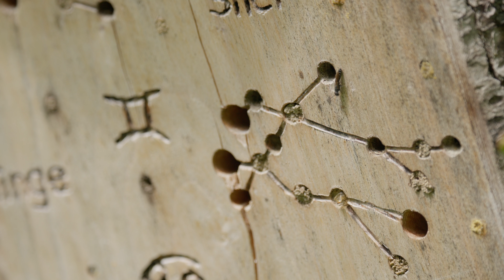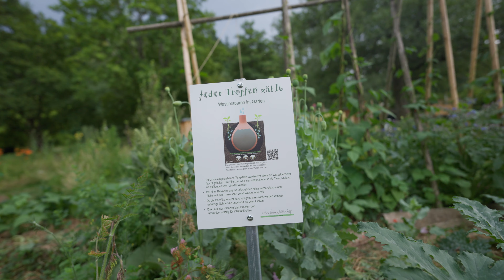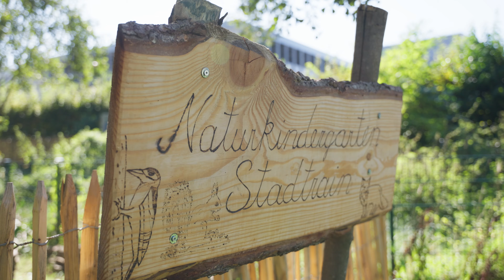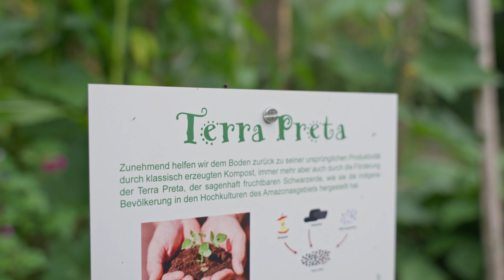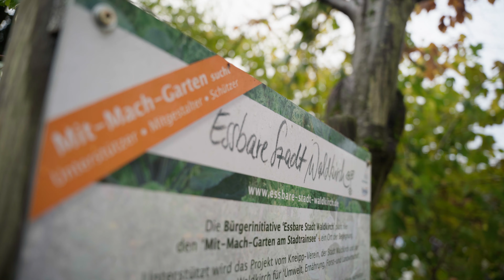Essbare Stadt Waldkirch [Jubiläumsfilm]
"10 Jahre Essbare Stadt Waldkirch"

Die Bürgerinitiative "Essbare Stadt Waldkirch" feiert nach 10 Jahren Jubiläum. Zu diesem Anlass entstand dieser Film, der sowohl die Entstehung portraitieren als auch Lust auf mehr machen soll.